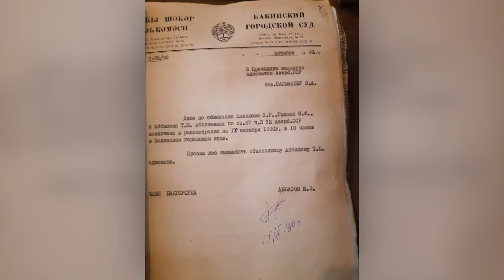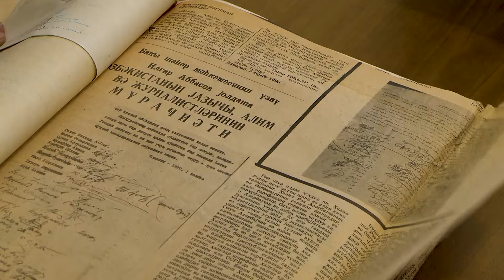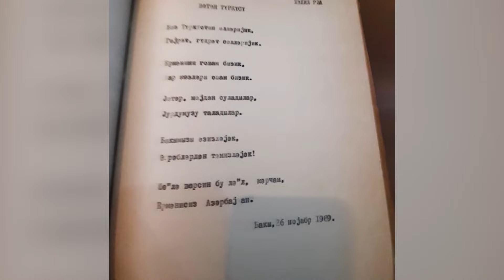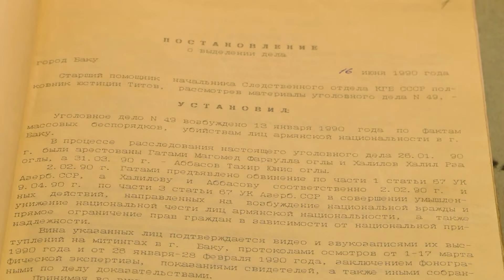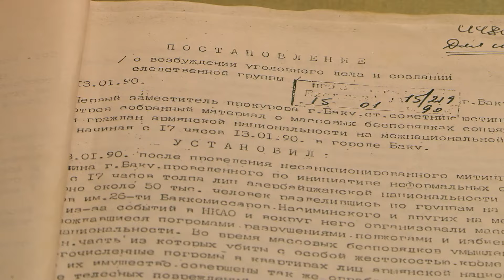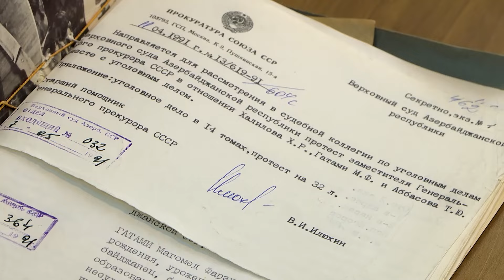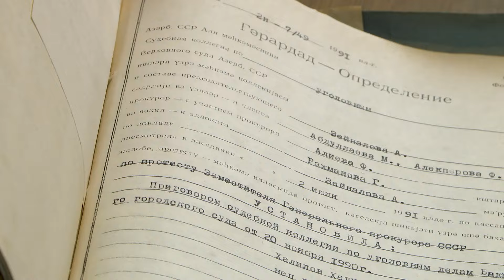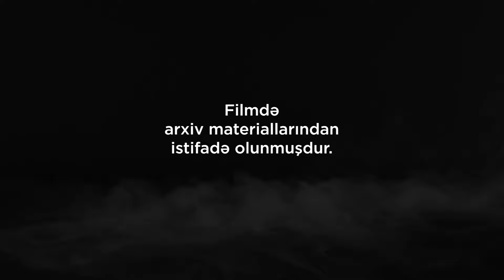Tikanlı məftillər söküldü, sərhədin açılmasına sevindi deyə ittiham olundu